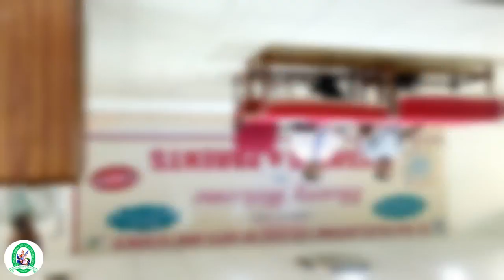SNS INSTITUTIONS: Dr. SNSRCAS - Road Accident, First Aid, And CPR Training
Roads are made to drive but not to fly! Dr.SNSRCAS conducted an awareness programme on “Road Accident, First Aid, And CPR Training” at S.G Hall in the college campus. Dr.Kannan Balasubramaniam, Consultant Maxillo Facial Surgery, Dr.Rajesh Prabhu, Organ Donation Wing, Ganga Hospital, Coimbatore shared the importance of safe driving.

Check out our event $$$ by SNS Group of Institutions in Coimbatore.

Websites